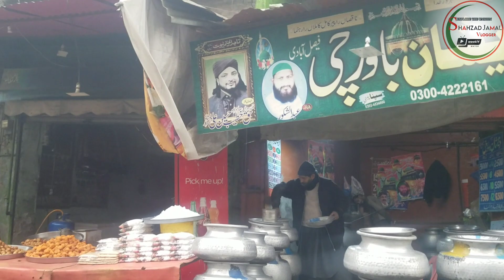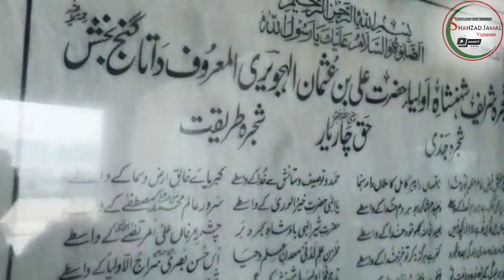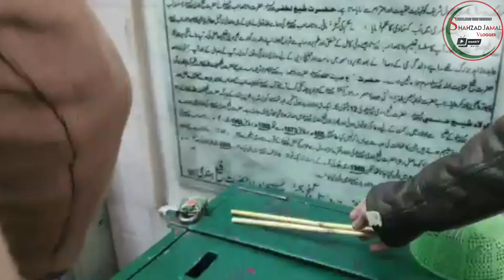Data Ganj Bakhsh| Hazrat Syed Ali Hajveri or Hujuivi | Data Darbar Lahore | The Kashaf Mahjab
Shrine of Hazrat Data Gunj Bakhsh Ali Hajveri R.A.
گنج بخش فیض عالم مظہر نور خدا
                     ناقصاء را پیر کامل کاملا را رھنما
گنج بخشی آپکی مشہور  ھم پر کر کرم
                کر کرم کروا کرم دونوں جہاں میں رکھ شرم
بحر غم ھوتی ھے زیرو زبر کشتی میری
             لو خبر بحر محمدﷺ  مصطفے یاگنج بخش

حضرت سید علی ہجویری داتا گنج بخش رحمت اللہ علیہ
Hazrat Data Gunj Baksh Ali Hajveri R.A, was born in 400 A.H. in Ghazni (Afghanistan). He belonged to a Syed family (descendant of the Holy Prophet). He completed his earlier education in Ghazni by memorizing the Holy Quran. Then he studied Arabic, Farsi, Hadith, Fiqh, Philosophy etc. At that time Ghazni was the center of education in Central Asia, and it was the realm of the famous Afghan ruler Sultan Mahmood Ghaznavi.

After completing the wordly education, he was  searched for the spiritual education. He travelled to many places for this purpose, and finally became spiritual disciple of Hazrat Abul Fazal Mohammad bin Khatli, in Junaidiya Sufi Order, who lived in Syria.
In Syria, Hazrat Ali Hajveri started his spiritual education under the guidance of Hazrat Abul Fazal, he slept less, ate less, performed tough contemplations & meditation. Then he travelled to many countries & places like Iran, Iraq, Syria, Turkey, Arabia, Azerbaijan etc. There he met many Sufi saints & dervishes.

During the journey of Syria, he visited the tomb of the great Companion of the Holy Prophet, Hazrat Bilal. There he slept for a while, and found himself in Makka, where he saw the Holy Prophet with an old man, he didn’t recognize him & thought who he could be? Then Hazrat Ali Hajveri fell on the feet of the Holy Prophet & kissed them. The Holy Prophet knew what Hazrat Ali Hajveri had in his mind, so he told Ali Hajveri: “This old man is Abu Hanifa, your Imam.”

Later his spiritual teacher Hazrat Abul Fazal ordered him to go to Lahore to preach the spiritual teachings of Islam. He said: “Hazrat Shah Hussain Zanjani is already there for this purpose, so then why should I go to there? Hazrat Abul Fazal said: “It’s none of your business, just go to Lahore.” So he left Syria & came to Ghazni. From Ghazni he went to Peshawar & then to Lahore, in 1041 A.D (431 A.H). When he reached to Lahore, he saw that people are taking a coffin towards the graveyard for burial. He asked who is he? People replied that it is the dead body of Hazrat Shah Hussain Zanjani. After hearing that, he understood why his teacher Hazrat Abul Fazal sent him to Lahore. After reaching to Lahore, he started to preach Islam & built a mosque there.

At that time Lahore was included in the Ghazni Kingdom, whose ruler was Sultan Mahmood Ghaznavi. And the governer of Lahore was Ra’e Raju, who was a Hindu & had many great mystical abilities. People of Lahore were used to supply milk to Ra’e Raju in big quantity, as a capitation. Once an old woman was on her way to pass before Hazrat Data Gunj Baksh Ali Hajveri R.A, holding a water-pot poured with milk. Hazrat Data Gunj Baksh Ali Hajveri R.A asked her to give him some milk from that. The woman refused & said that she has to give it to Ra’e Raju. Hazrat Data Gunj Baksh Ali Hajveri R.A said: “Give some milk to me, by the grace of God, your cow will produce much more milk than usual”. The woman gave him the pot, Hazrat Ali Hajveri drank some milk, and then threw the remaining into the river. The old woman when went to her home, she was surprised to see the breasts of her cow who were full of milk. She poured all of her pots from milk, but still the cow’s breasts were full. Soon this news spread all around the Lahore, and people started to visit Hazrat Ali Hajveri, and all people brought milk for him, and he also drank some milk from their pots & then threw the remaining into the river, and all of their cows started to produce more milk. So they stopped to supply milk to Ra’e Raju.

He lived in Lahore for 21 years, and then went to Syria to meet his spiritual teacher Hazrat Abul Fazal. And after the death of Hazrat Abul Fazal in 453 A.H, he again came to Lahore.

Hazrat Data Gunj Baksh Ali Hajveri R.A wrote many books, some of his books are: Diwan-e-She’r; Minhajuddin; Al-Bayan Lahal- Al-Ayan; Israrul Kharq Wal-Mauniyat; Behrul Quloob; Kitab Fana Wa Baqa; Birri’ayat Be-Huqooq-Ullah; Kashful Israr; Sharah-e-Kalam; and Kashful Mahjub.

He died at the age of 65 in 465 A.H., in Lahore.

When Khwaja Moinuddin Chishti came to Lahore in 561 A.H (1165 AD), he stayed at the tomb of Hazrat Ali Hajveri for two weeks, where he medidated. And when he finished his meditation, he said a couplet in Farsi:

Ganj Bukhsh Faiz-e-Alam; Mazhar-e-Noor-e-Khuda
Naqisa-ra Pir-e-Kamil; Kamila-ra Rahnuma

Meaning:
Ganj Buskh (Bestower of Spiritual Treasures) is a grace to the orld; a manifester of God’s light.
A perfect spiritual teacher for the beginners; a guide for perfected.